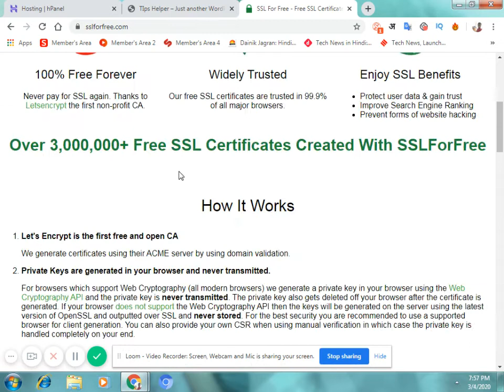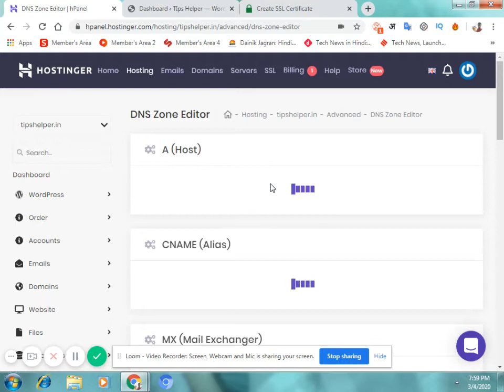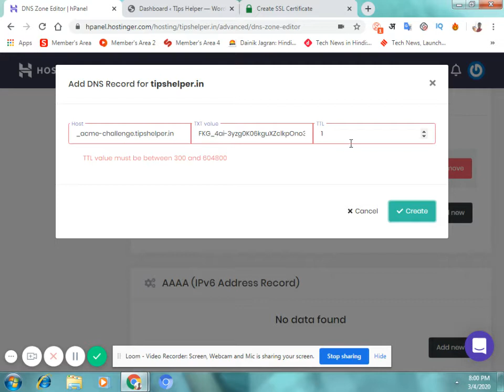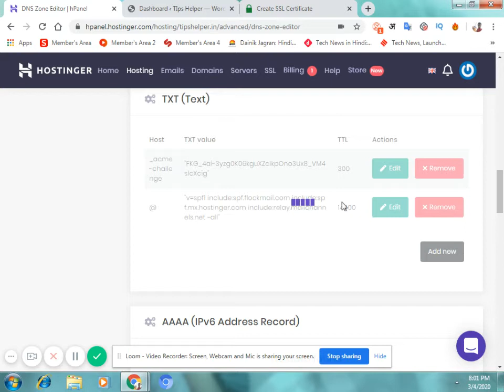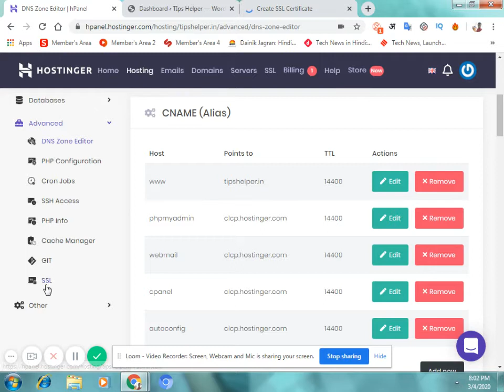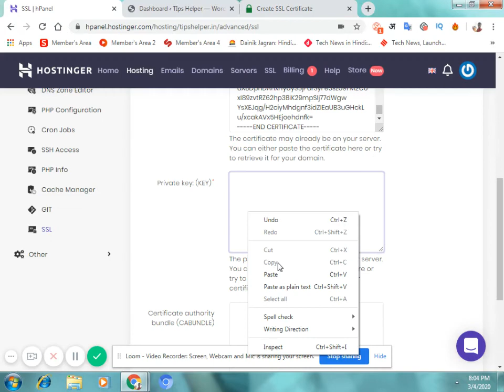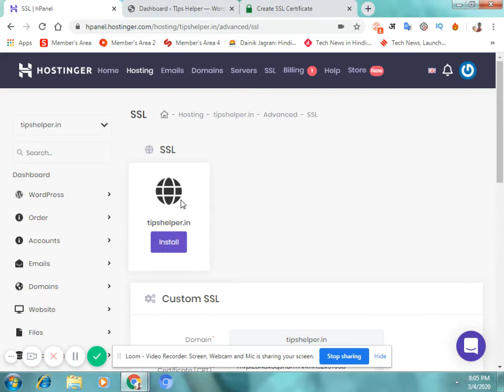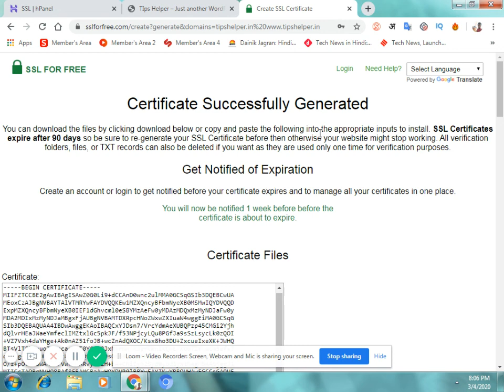Free SSl Certificate | How To Get Free SSL Certificate For Wordpress Website | Tips Helper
Hello Guys, is video mai hmne btaya hai ki aap apni Wordpress website ke liye Free SSL Certificate kaise le sakte hai .

Dosto hmne is video mei 3 tarike btaye hai jinse aap apni wordpress website par Free SSL Certificate Activate kar sakte hai .

ager fir bhi koi problem aati hai tu hme comment karke jarur btaye.

Mujhe Umeed Hai Aapko Video Pasand Aayega.

Note :- हेलो दोस्तों , इस चैनल पर हफ्ते में तीन वीडियो देख पाएंगे टेक्निकल टेक ,मोबाइल रिव्यु , गेमिंग  , कंप्यूटर एजुकेशन ,कंप्यूटर सॉफ्टवेयर की जानकारी, टिप्स एंड ट्रिक्स ,ब्लॉगर और अद्सेंसे की पूरी जानकारी  हिंदी में मिलेगी।